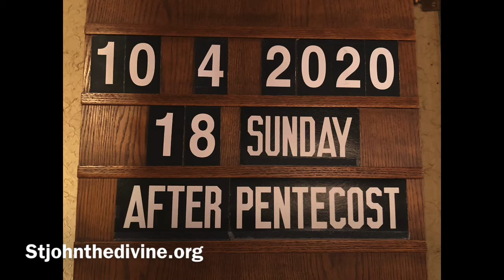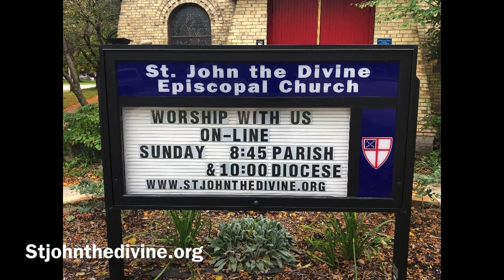Morning Prayer Rite 2, October 4, 2020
A few St John's community sharing members shared an informal, socially distanced Rite 2 Morning Prayer with organ music and a reflection.

If you are interested in supporting our missions, the following link will direct you to help, and we are truly thankful!

The music is arranged and performed by organist Kevin P. Monteith.

St John The Divine Episcopal Church, Burlington, WI